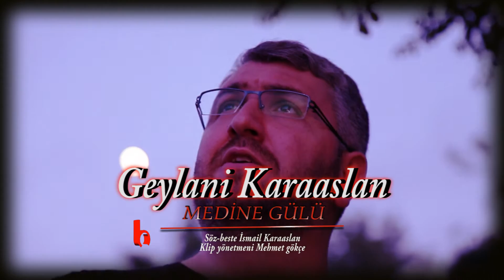GEYLANİ KARAASLAN - MEDİNE GÜLÜ